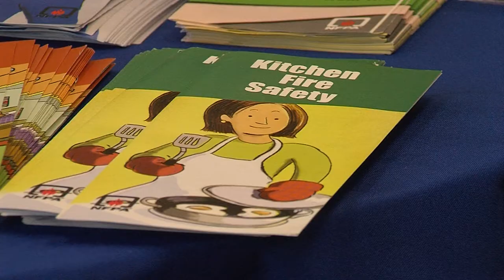Fire Prevention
It's that time of year again! Firefighters and their side kick "Sparky the Fire Dog" are out and about spreading the word about fire prevention.  SrA Ellen McCarthy has the story.